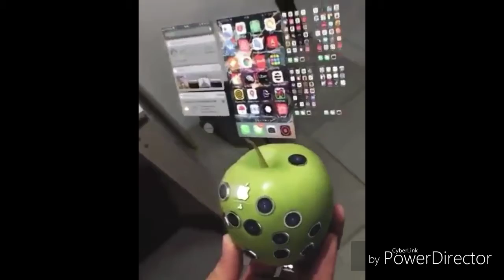Freebie Prom = Mango buu (Official Music Video) ft. YG